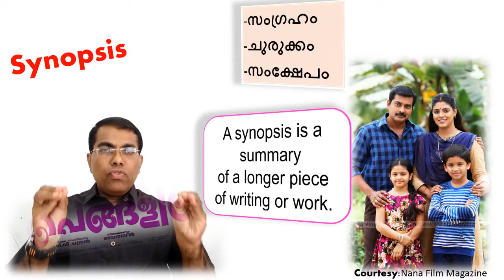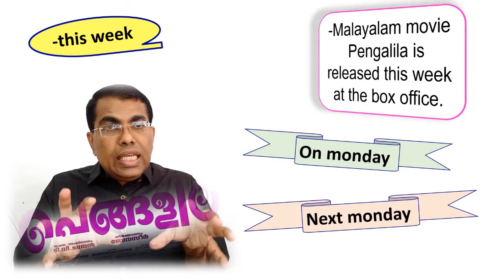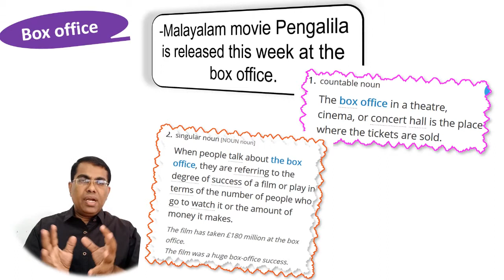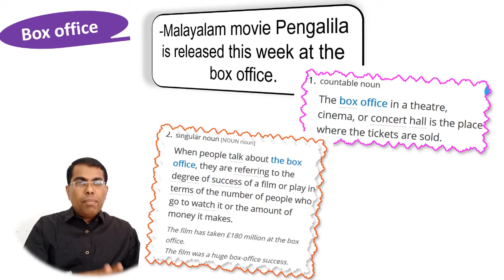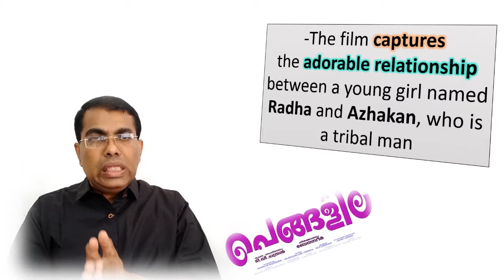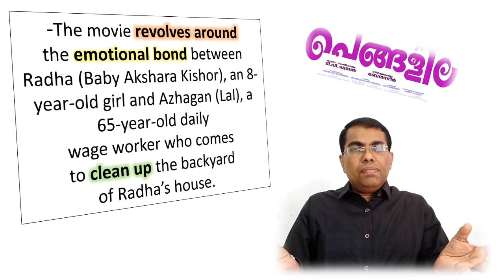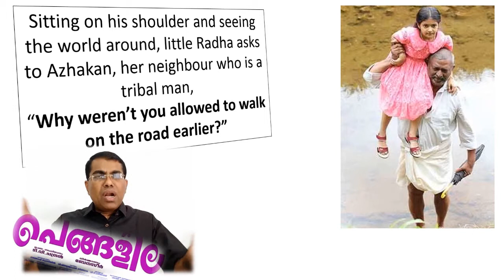Word Power Through Movie Review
Words in Context: English Buds